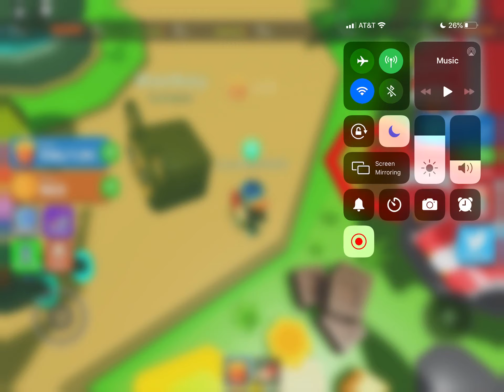Me and my. Friend playing eating simulator